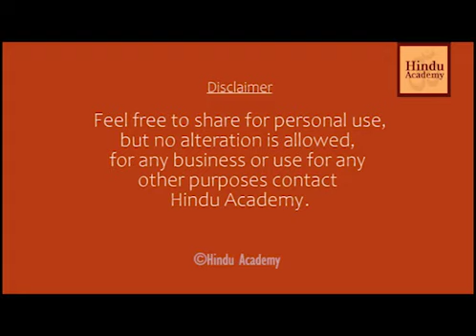Why do we pray in front of a statue or picture?